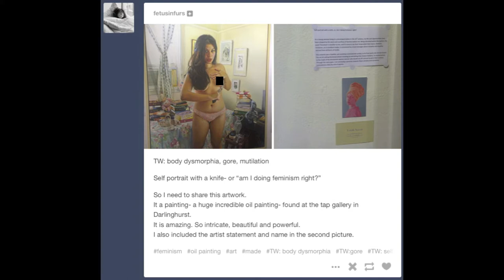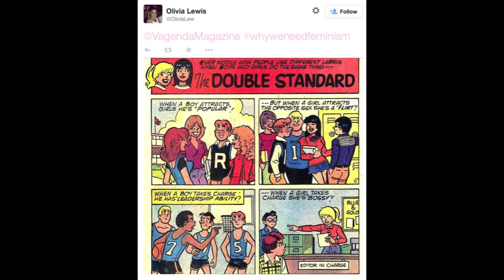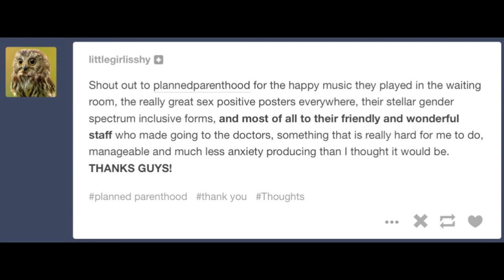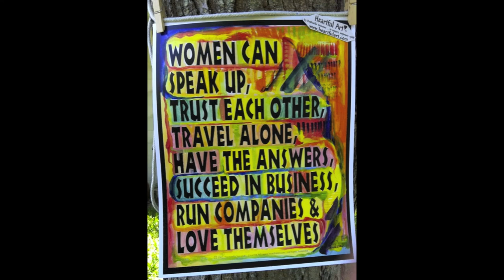Common Filth - Tumblristas Raw Volume 2 - 07 Poison Nipple